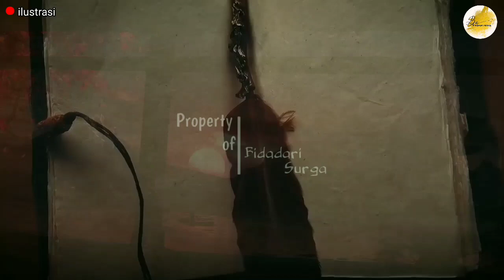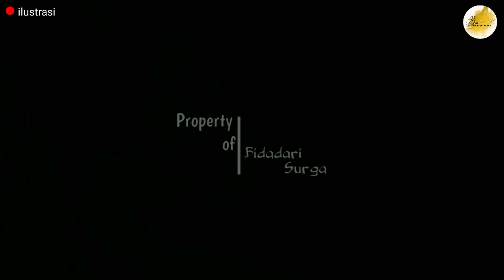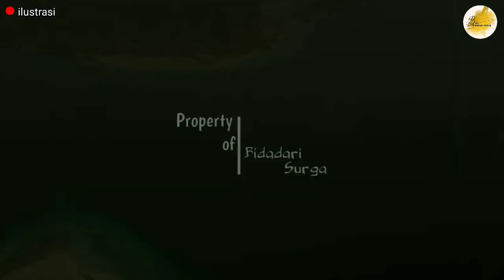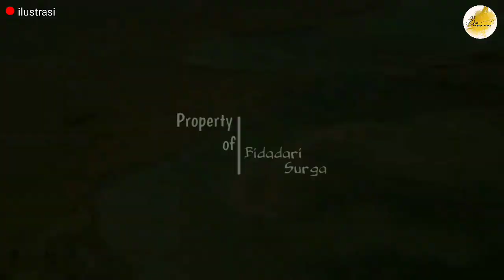Kisah Ratu Balqis Dan Nabi Sulaiman | Benarkah Ratu Balqis Menikah Dengan Nabi Sulaiman ?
Ibu Balqis bukanlah sebangsa manusia, melainkan jin, bernama Raihanah binti Sakan.
Ratu Balqis adalah pemimpin perempuan di Negeri Saba’. Dia dikenal sebagai pemimpin yang demokratis. Balqis bisa menjadi pemimpin negeri Saba’ dengan usaha dan rintangan. Lalu siapa sejatinya perempuan hebat di era Nabi Sulaiman as ini?

Balqis adalah putri Raja Syarahil, pemimpin Negeri Yaman, keturunan Ya’rib bin Qahthan, nenek moyang Penduduk Arabia. Dalam Tafsir Al-Kasyaf, az-Zamakhsyari menceritakan bahwa Syarahil merupakan keturunan raja Negeri Yaman. Ia putra terakhir dari 40 bersaudara sekaligus pewaris takhta kerajaan ayahnya.

Ibu Balqis bukanlah sebangsa manusia, melainkan jin, bernama Raihanah binti Sakan. Konon, karena keluhuran derajat Raja Syarahil membuatnya tidak pantas menikah dengan perempuan mana pun dari bangsa manusia, sehingga ia memutuskan untuk menikah dengan jin.

Balqis adalah anak tunggal sehingga otomatis mengantikan ayahnya sebagai pemimpin di Yaman. Hanya saja tidak mudah bagi seorang wanita menjadi pemimpin

imam Husain bin Mas'ud Al-Baghawi (w. 1122 M) dalam "Ma'alimut Tanzil" atau lebih dikenal sebagai Tafsir al-Baghawi menceritakan, Balqis menaruh harapan untuk meneruskan jejak ayahnya dengan usaha keras meyakinkan penduduk Yaman.